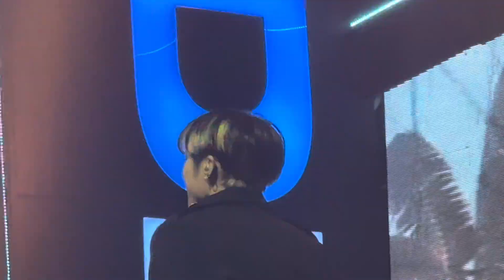2023.08.12 DKB 1st FAN-CON THE FIRST LOVE “COCO COLADA”